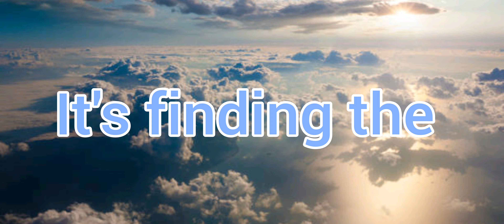This Medal set is CRAZY good on Elizabello II !! Skill 2 CD on Perfect dodge | One Piece Bounty Rush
All of us being ready for yamato buff for one reason or another.

"Cinematic Drone Documentary" is cinematic epic track. I used cinematic beat, strings, orchestra. This track is nice for drone, travel, vlog, corporate, inspirational videos. Documentary background music for your projects!

I do not own or claim to own this audio.

The latest ONE PIECE mobile game. Real-time team battles with REAL PLAYERS.

Take the loot you pirate!  One Piece Bounty Rush is a 3D anime battle arena treasure looting game set in the popular manga pirate world of One Piece!  Join Luffy, the famous Straw Hat Pirate and all your favorite characters in 4 vs 4 real-time pvp battles to rush and loot the treasure of berry coins for victory!

4 vs 4 MULTIPLAYER TREASURE LOOTING ACTION
• Exciting capture the flag-style anime pirate action
• 2 teams of 4 players battle in real-time to loot the most treasure
• Rush to grab more Berry coins to reach victory

CREATE THE ULTIMATE PIRATE CREW
• Battle rival teams using popular One Piece anime characters from Luffy to Zolo
• Mix & match characters to form the strongest treasure looting team!
• Collect Character Fragments during battle to unlock more characters!

DEEP SEA GAMEPLAY AND LEVEL UP SYSTEM
• Strategize character class selections (Attacker, Defender, Runner) to collect the most treasure
• Upgrade your character’s grade level and skills through League and Solo battles
• Equip characters with Medals to give them battle changing Traits!

EXPERIENCE THE ONE PIECE UNIVERSE
• The manga world reimagined as the battlefield in beautiful 3D
• Battle at iconic locations from the anime including the seafaring Baratie restaurant and the Alabasta desert kingdom.
• Every match comes complete with items from the One Piece universe to give your team the upper hand.

Are you pirates ready to loot some treasure?  Grab your crew and join the quest to become the Pirate King in One Piece Bounty Rush!